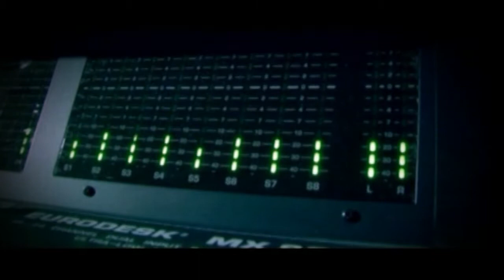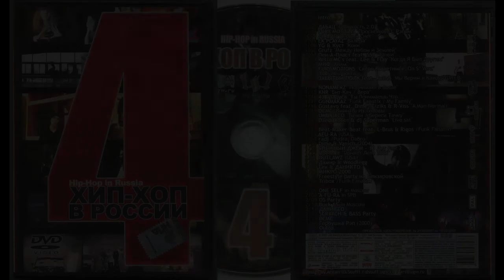Забытый Полк + Rulish «Мы Верим в Каждого Из Вас» • DVD «Хип Хоп В России № 4» 2007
13. Забытый Полк feat. Rulish «Мы Верим в Каждого Из Вас» • DVD «Хип Хоп В России № 4» 2007